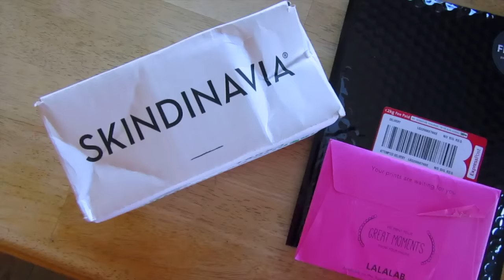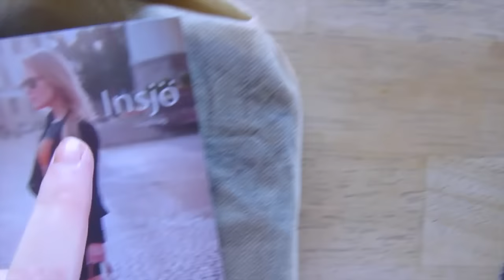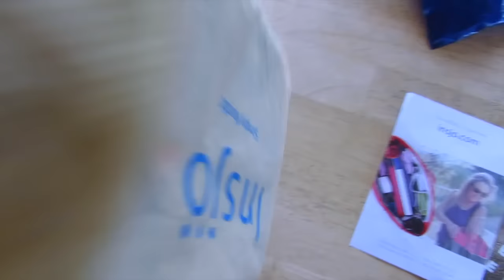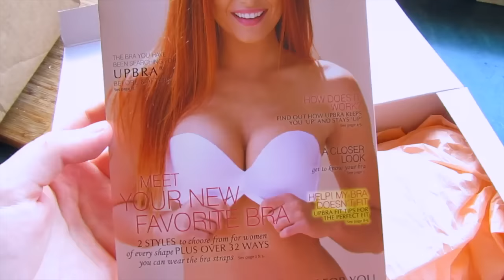I GOT PLASTIC SURGERY?!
♡Social Media♡
▷Nadine's Instagram▷

▷Nadine's Snapchat▷
❝Nadz098❞

▷Aaron's Snapchat▷
❝Aaronfoley98❞